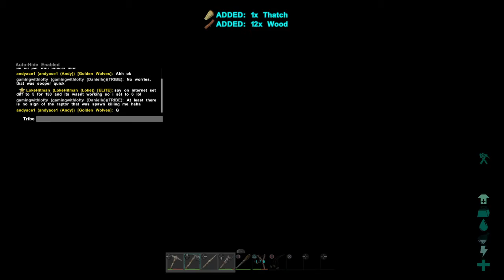ARK: Survival Evolved - The Zebra Ape Massacre